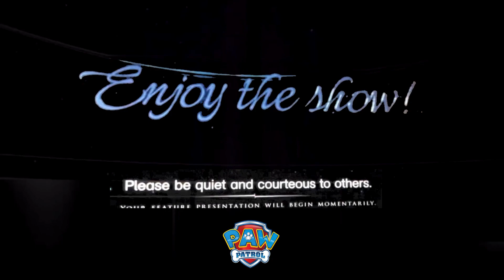Enjoy the show! PAW Patrol Cell Phone Policy Trailer